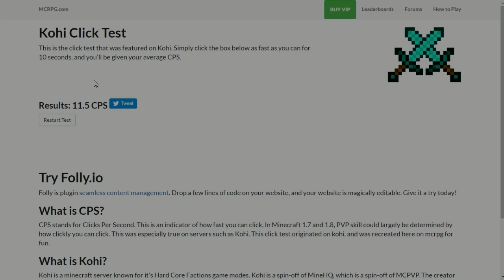EL PODER DEL JITTERCLICK | MIS CPS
Y ustedes hacen jitterclick?, ¿Creén que sea malo hacerlo? Aquí mi opinión :D

na.badlion.net

K-391 - Earth
IZECOLD - Swiggity